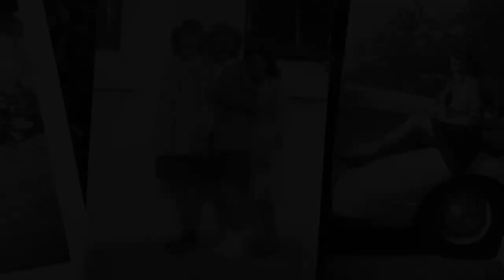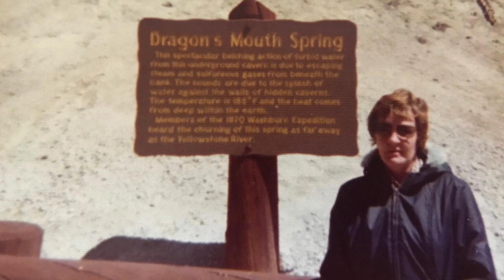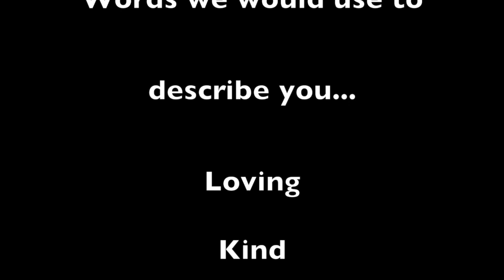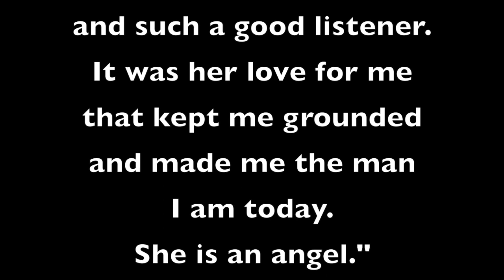GRANDMA NOLA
Grandma Nola's Slideshow